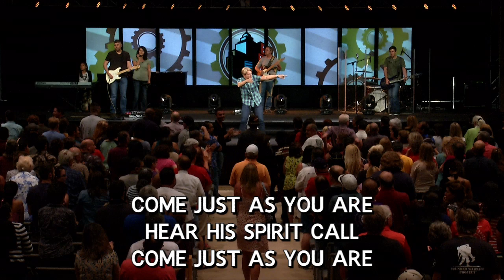Luke 1:26-80 - Skip Heitzig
Two thousand years ago, an angel announced to the young virgin Mary that she would give birth to the Son of God. Her response of faith and song of praise demonstrated a deep love for the Lord. As we close out the first chapter of Luke, we are also introduced to the man who would announce Jesus the Messiah, and we are exhorted to reevaluate our own concept of greatness in light of God's view.

This teaching is from our series 42 Luke - 2014 with Skip Heitzig from Calvary Albuquerque.